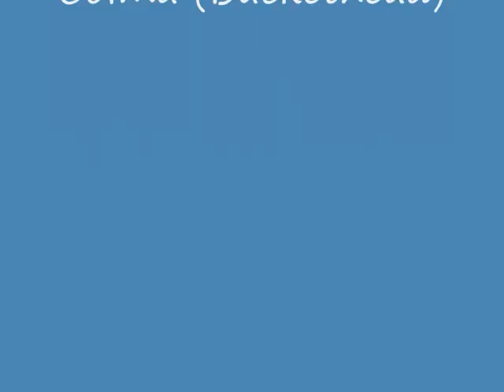Aguadacon from the North - Videomap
How to reach the 4ta.Convencion de Coleccionistas en Aguada.